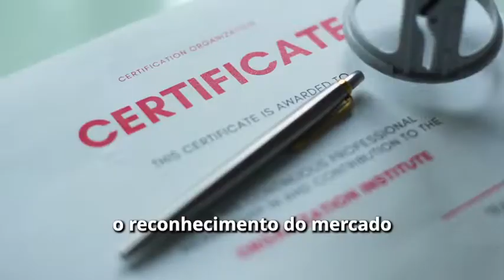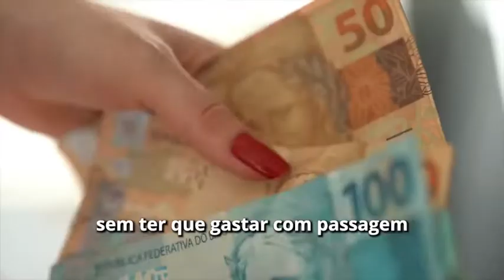Saiba como garantir a sua qualificação com em Agrimensura apenas um curso 100% online | IBQP Brasil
O IBQP Brasil tem cursos reconhecidos pelo MEC/SISTEC e amparados pela lei, assegurando a validade e o respeito necessários para sua carreira. Já qualificamos e certificamos mais de 380 mil profissionais em todo o Brasil. 🎓💚